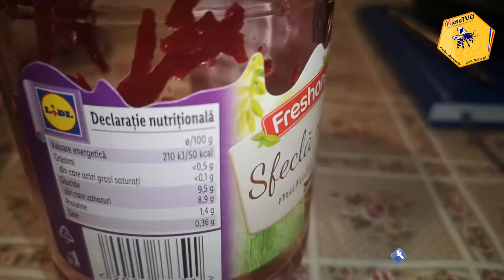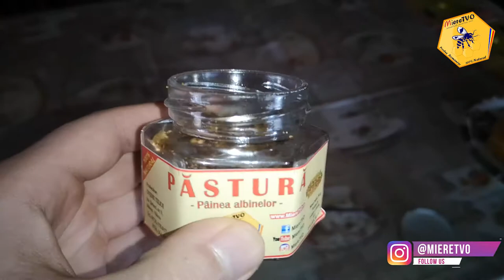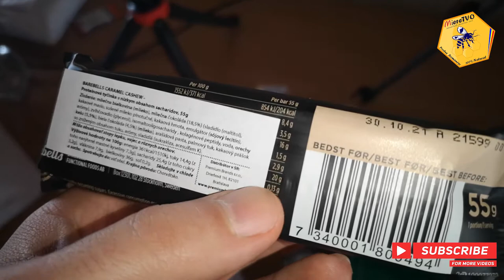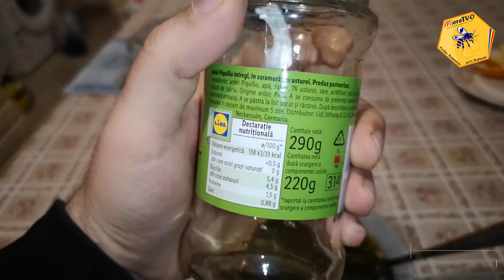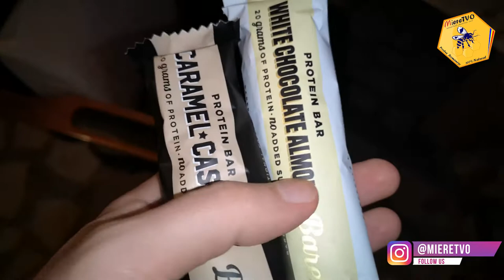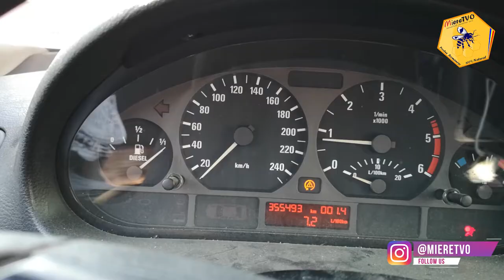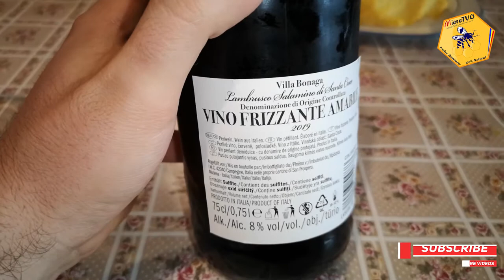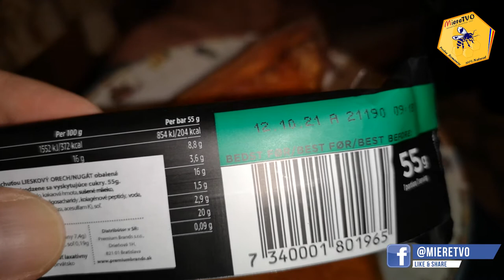TRANSFORMARE LIVE OTTOslabeste SEZONUL 4 SAPTAMANA 12 | DIETA APICOLA